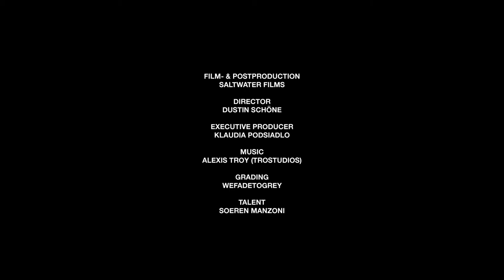Mercedes-Benz E Class Coupe - Discovering Barcelona